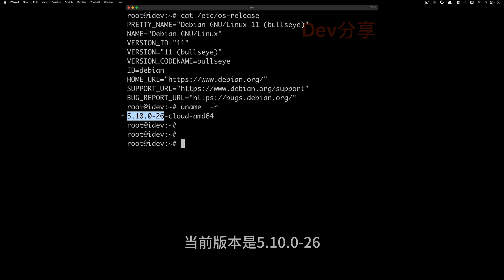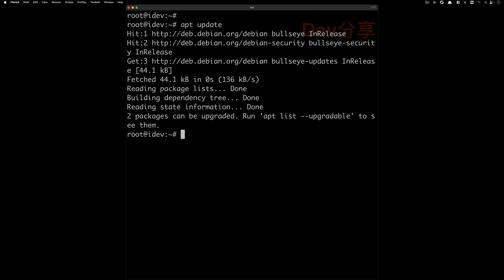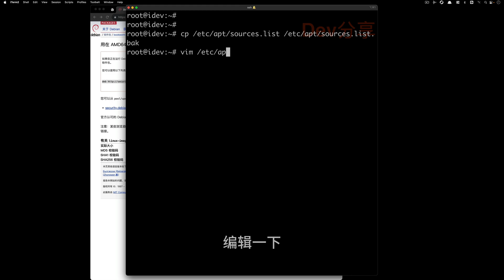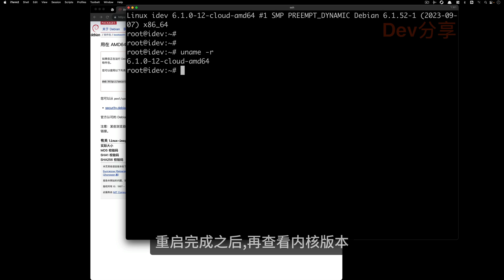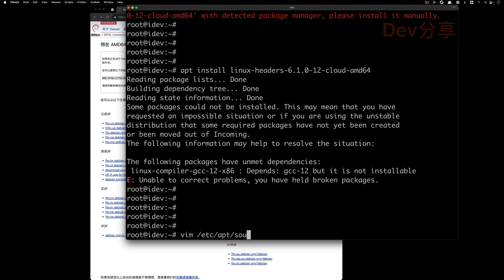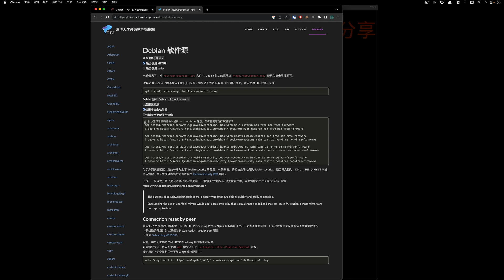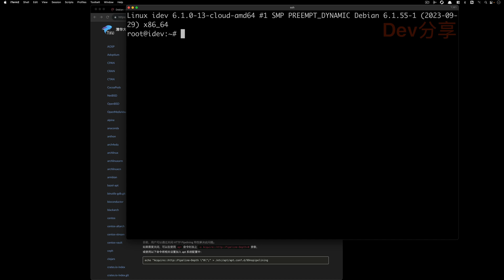Debian软件源升级内核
如何通过软件源升级Debian到最新内核版本。三种方式，默认源，官方高版本源，第三方镜像源（清华大学）。

成为Dev分享YT会员还有赞助我❤️

时间线
00:00 前言
00:34 默认源升级
01:23 高版本官方源升级
04:57 第三方源升级（清华大学镜像）